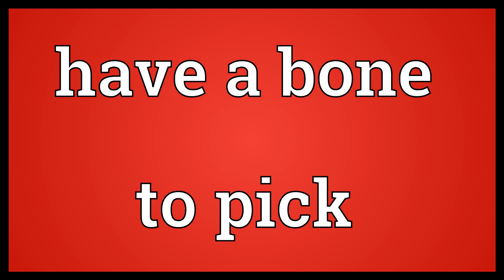Have a bone to pick Meaning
Video shows what have a bone to pick means. |lang=en}} To have a complaint or grievance (with somebody); to have a contentious issue to discuss..  Have a bone to pick Meaning. How to pronounce, definition audio dictionary. How to say have a bone to pick. Powered by MaryTTS, Wiktionary